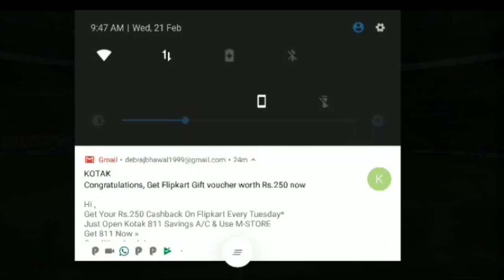Top Goals Compilation Part - I PES 2018 Mobile